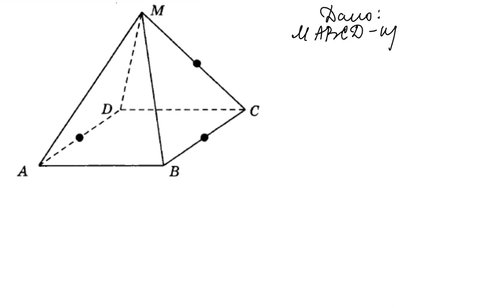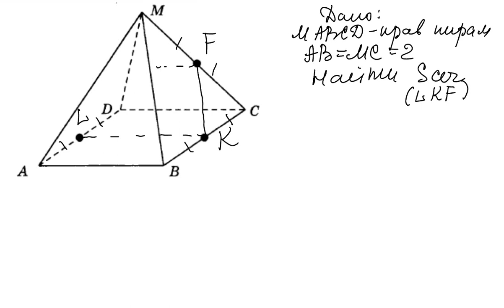Площадь сечения правильной пирамиды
Все совсем несложно!